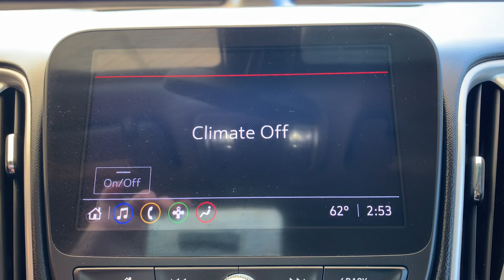U25698 2022 Chevrolet Malibu LT